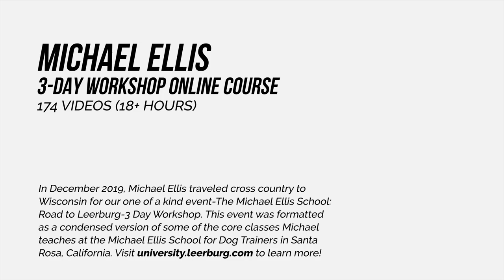Michael Ellis 3 Day Workshop - NEW Online Course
In December 2019, Michael Ellis traveled cross country to Wisconsin for our one of a kind event-The Michael Ellis School: Road to Leerburg-3 Day Workshop - now offered in an online course at the Leerburg University!